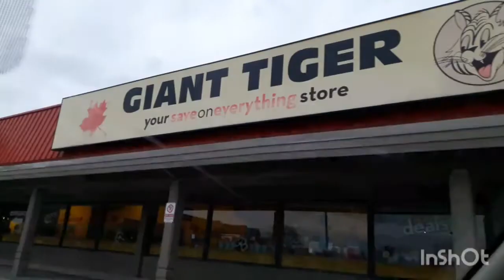Curfew in ontario Canada/Covid 19😦May God bless everyone Ameen